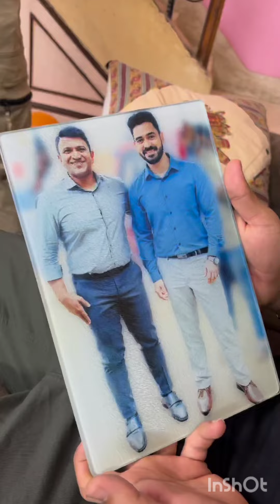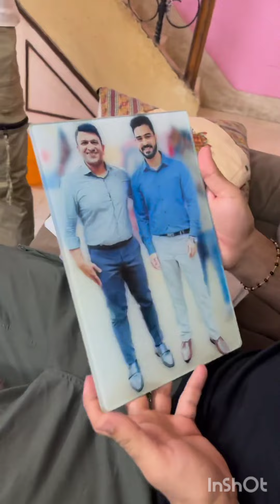Shine Shetty | Bigboss Kannada Season 9 | Kiccha Sudeep BBK7 | Kantara Movie | Tulu Actor New | Amma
ಬಿಬಿಕೆ9, ದ ಬಿಗ್ಗೆಸ್ಟ್ ಸೀಸನ್ | ಸೋಮ-ಶುಕ್ರ
ರಾತ್ರಿ 9.30

 Kannada Bigg Boss Season 9

Follow Kannada Models Official
Karnataka Official